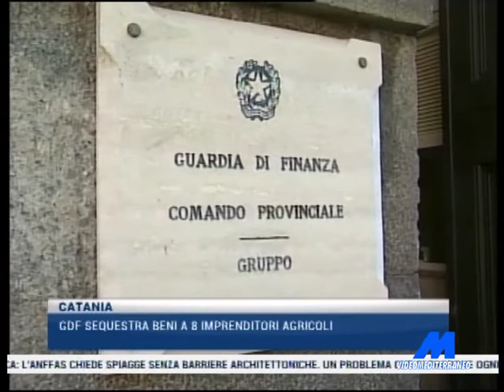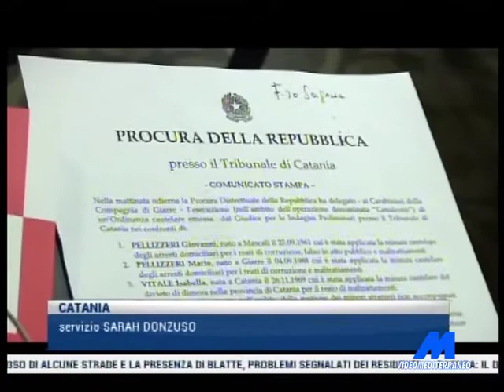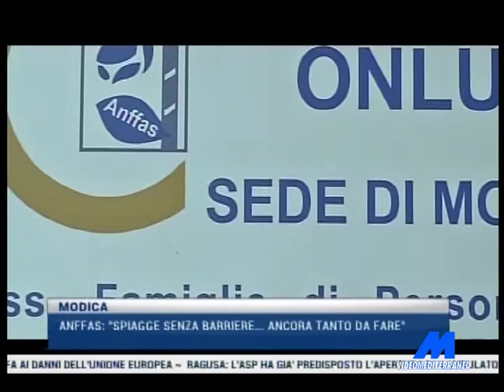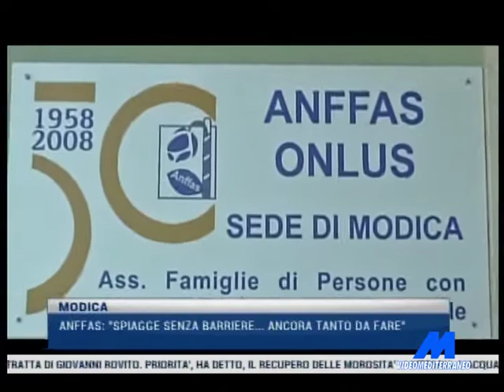MTG 20:30 DEL 18-07-2017